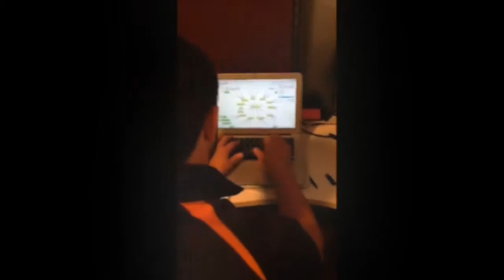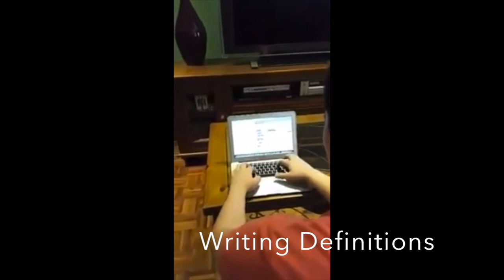Digital Design Task Trial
DLDG14 by Gabi Corderoy and Victoria Low